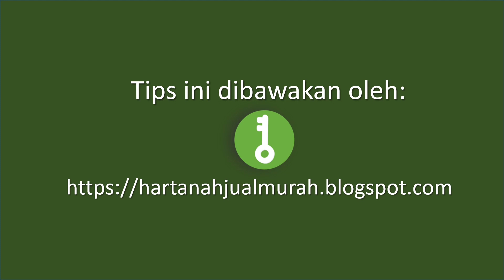Cendana Greenwoods Salak Perdana Salak Tinggi Sepang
CENDANA SALAK PERDANA
Sebuah projek perumahan FREEHOLD 2 tingkat moden bersaiz 20' X 65'.
Unit adalah terhad

Cendana Greenwoods
Taman Salak Perdana

Developer : Paramount Property

- Freehold Brand new booming hot township
- Nature Inspired Homes
- Lush Green Landscapes
- Green Serene environment with fresh air, shady trees, gentle hills & beautiful parks
- Masterplan surrounded by green outdoor features, schools, a mosque, multipurpose hall & commercial hub

-20x65
-4r3b
-Built up: 1,773sqft
-Ready Q4 2022
-Quality finishings

-0% Downpayment
-Free SPA Legal Fees & Disbursement
-Free Loan Legal Fees, stamp duty & Disbursement
-Free MOT
-Deposit RM500*
-Loan will be arranged

Nearby Township
- Putrajaya
- Cyberjaya
- Dengkil
- Enstek
- Nilai

Transportation
- KLIA / KLIA2
- ERL Salak Tinggi

Nearby Amenities
Sekolah
- Sekolah Kebangsaan KLIA
- Sekolah Kebangsaan Bandar Baru Salak Tinggi
- Sekolah Kebangsaan Taman Seroja
- Sekolah Kebangsaan Jenderam Hilir
- Sekolah Agama Jenderam Hilir
- Sekolah Agama Bandar Baru Salak Tinggi
- Sekolah Agama Integrasi Salak Tinggi
- Sekolah Kebangsaan Kota Warisan
- Sekolah Kebangsaan Kiblah

University/College
- UniKL MIAT
- College Teknologi Timur
- Xiamen University
- Inti University
- Nilai University
- Manipal University

Masjid
- Masjid Jamek Sultan Hisamudin
- Masjid Al-Makmur
- Masjid Kampung Salak Tinggi
- Masjid Kiblah
- Masjid Kuarters KLIA

Surau
- Surau Al Islah
- Surau Al Amin
- Surau Taman Seroja
- Surau Al Falah
- Surau Al Musawwir
- Surau Al Firdaus
- Surau Al Hijrah

Shopping Mall
- Mitsui Outlet
- KLIA 2
- KIP Mart Kota Warisan
- Giant Nilai
- Tesco Nilai
- Aeon Nilai
- Mesa Mall Nilai
- Nilai Wholesale Market

Hospital
- Klinik Kesihatan Sepang
- Klinik Kesihatan Salak
- Nilai medical center
- Hospital Putrajaya

* All pictures are illustration only, please visit showroom for details

I'm providing a one stop supports services (Bankers, Lawyers, Valuers,Marketing, Ready Prospecting, Documentations, Consultancy, 1 on 1 service